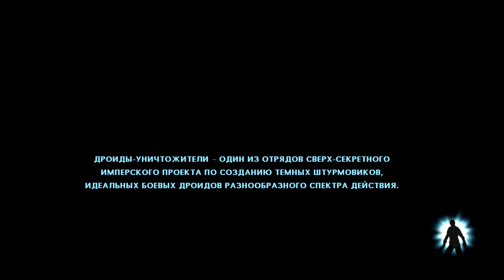Star Wars: The Force Unleashed - #12||Марис Бруд и её ручной Ранкор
Гуляем внутри живого сарлакка, а после спасаем Бейла Органу